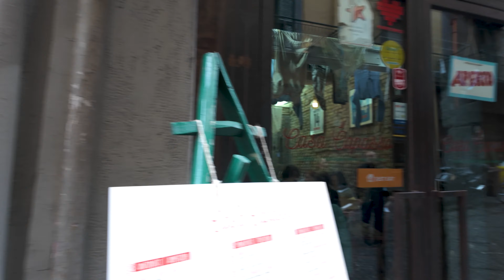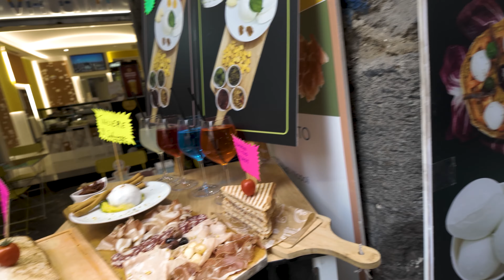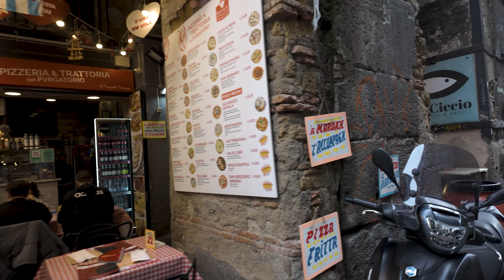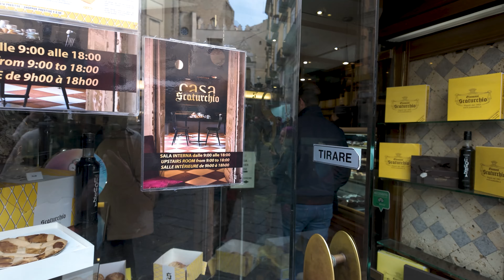Neapole ir skaļa un dulla pilsēta | No Amalfi līdz Romai | Itālijas ceļojums 5. sērija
Par Neapoli esmu dzirdējis dažādus stāstus – beidzot man ir iespēja to pieredzēt pašam! Es tam nebiju sagatavojies... Neapoles skaļās, drūzmainās, pārpildītās ieliņas ir kā atsevišķa valsts, cita Itālija nekā ierasts...

Pievienojies BŪT CEĻĀ! Whatsapp grupai